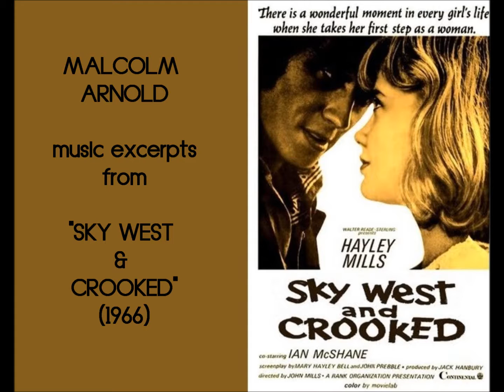Malcolm Arnold: music excerpts from "Sky West & Crooked" (1966)